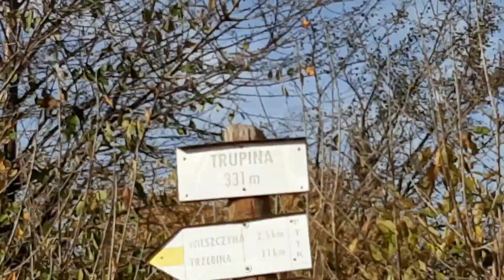Prudnickie bezdroża 2022-11-12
Turystyk 4x4  w okolicach Prudnika. Była ścieżka zdrowia, błoto, szarpanie, popsute auta  i ogólnie bardzo wesoło. Podziękowanie dla wszystkich 17 ekip za super zabawę.